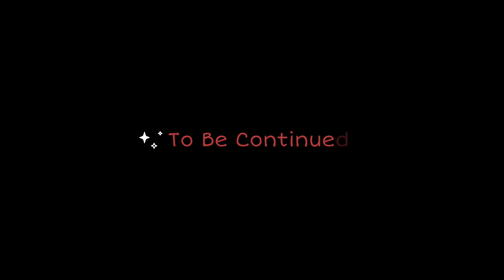EMBRACE THE CHANGE! New music video (2024)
Embrace the change with this powerful new music video for 2024! Dive into the captivating visuals and heartfelt lyrics of this song that encourages growth, transformation, and embracing new beginnings. Let the music sweep you away and inspire you to welcome change with open arms. Don't miss out on this must-watch music video that will leave you feeling empowered and ready to take on whatever the future holds

This song captures the essence of embracing change as a natural and positive force in our lives. It encourages us to accept and grow with the changes that come our way. I hope you find it resonates with the message you wish to convey. 🎶